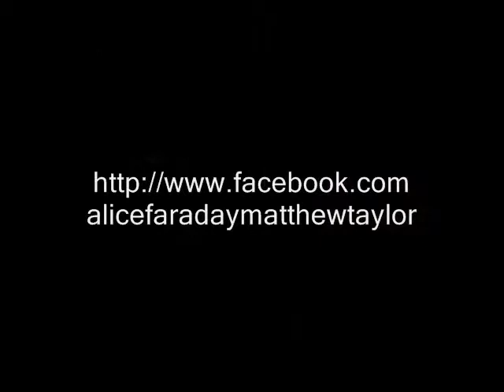Alice Faraday & Matthew Taylor - Anytown - with Robin Baker - "Bells"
Matt and Alice from Dead Like Harry have been touring as a duo "Alice Faraday & Matthew Taylor", but are now joined by Robin Baker, (also from Dead Like Harry), so are now using the name "Anytown". This is "Bells", played live at the Cellars in Eastney on the 27th October, 2013.